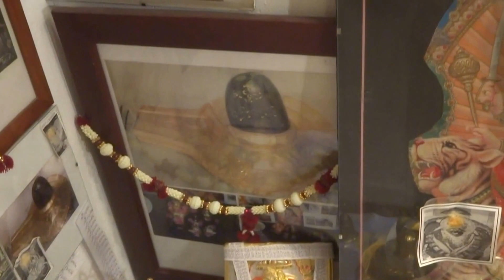Aruna & Hari Sharma Morning Pooja at Uppsala Home before Flying Lisbon, Jun 21, 2016